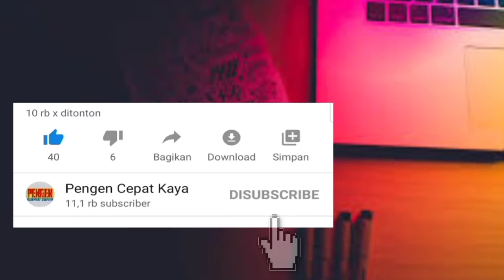Baim Wong Pertanyakan Hubungan Atta Halilintar dan Aurel Hermansyah yang Diisukan Settingan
Belakangan ini, hubungan antara Atta Halilintar dan Aurel Hermansyah menjadi sorotan publik.

Rencana pernikahan keduanya dirumorkan akan segera terjadi.

Namun ternyata ada sosok YouTuber yang kurang percaya dengan hubungan mereka.

Baim Wong, baru-baru ini mempertanyakan tentang kebenaran hubungan antara Atta dan Aurel.